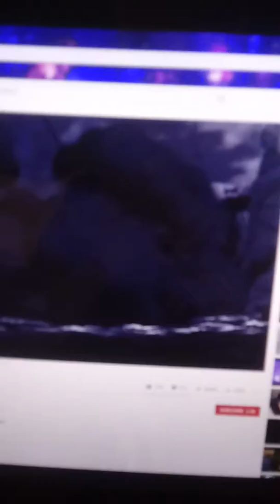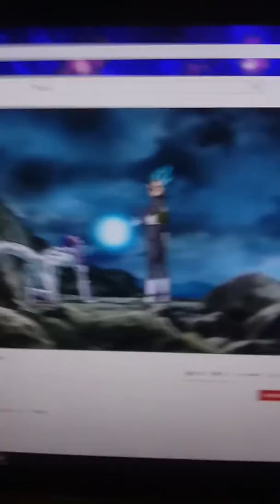frieza explodes the earth (AMV)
Please keep in mind this was a old video from 2018